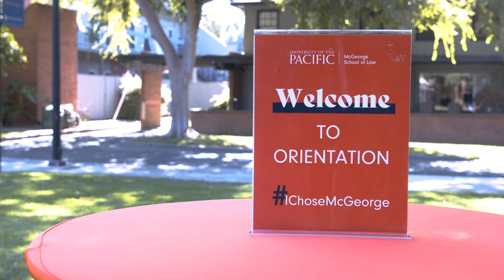McGeorge School of Law Orientation 2023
The McGeorge School of Law community was thrilled to welcome you home, Class of 2026 (day students) and Class of 2027 (evening students). Orientation was filled with mock classes, campus tours, trainings, tasty treats, study sessions, and lots of opportunities to connect with professors and classmates.